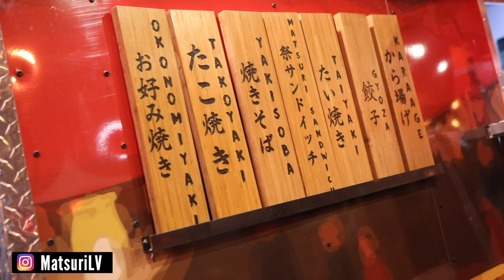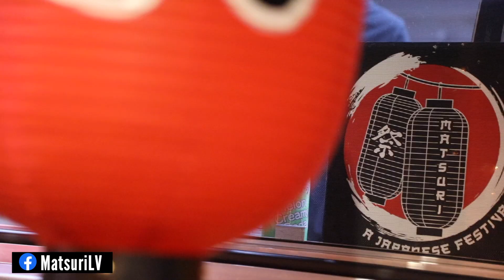Up Close and Personal: Matsuri (Las Vegas Food Truck) | GRUBistry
This Up Close and Personal shows off Las Vegas food truck Matsuri, featuring a menu inspired by Japanese Festival Foods.

You can find them using them the WTF Food Truck App.

Follow on the WTF Food Truck App

Got a restaurant or food GRUBistry needs to show off?

About:

GRUBistry is revolutionizing the way consumers view your restaurant's food. With the rise of Instagram, "foodporn" was born. Restaurants, eateries, and all types of food and beverage establishments started using mobile photography (with oversaturated filters) to show off their greatest commodity–their food. Think about how many food pictures you scroll through daily? That's because consumers are tired of those types of photos. Enter GRUBistry! A unique, all-new way to display your food for the world. Using innovative lenses and lighting techniques, GRUBisty treats your food just like art, making food photos so beautiful you'd hang them on your wall.